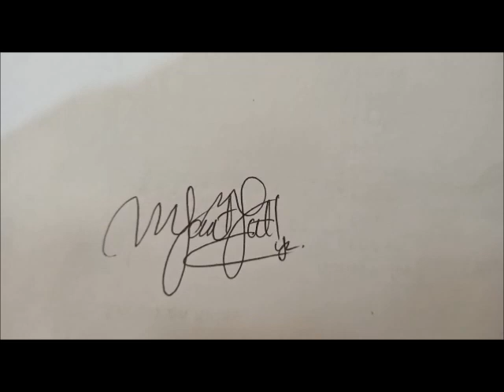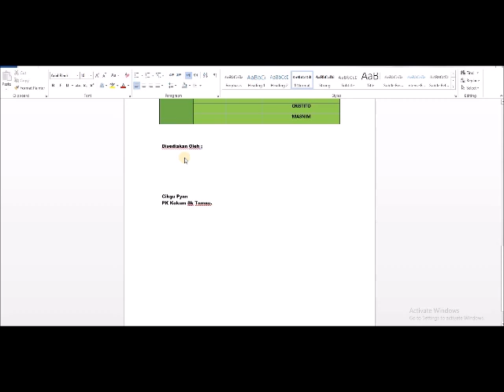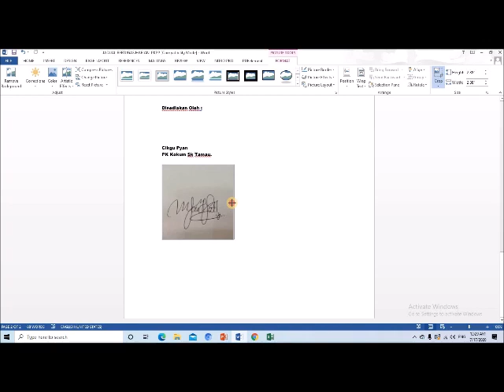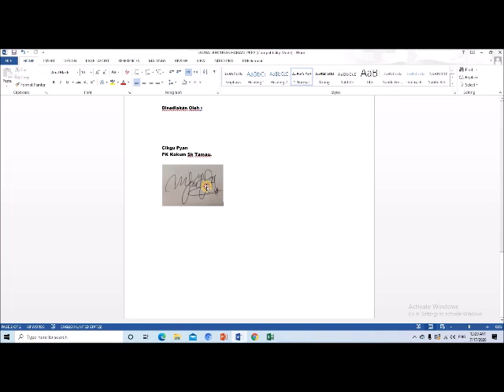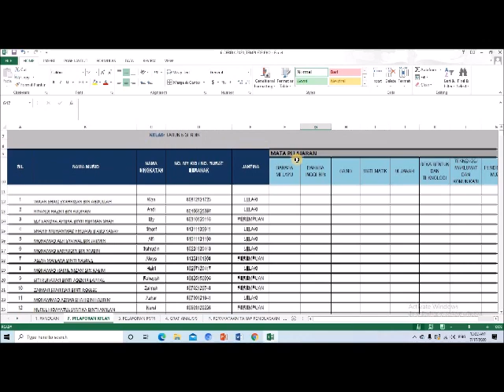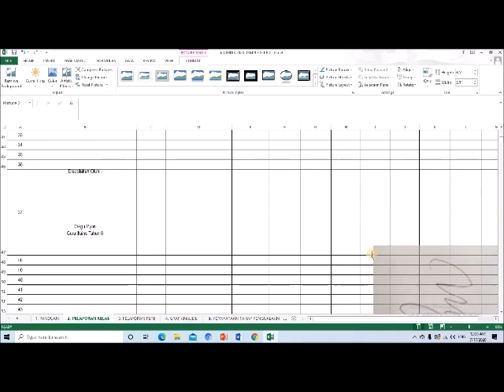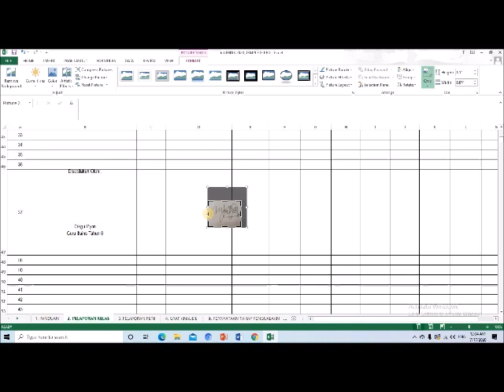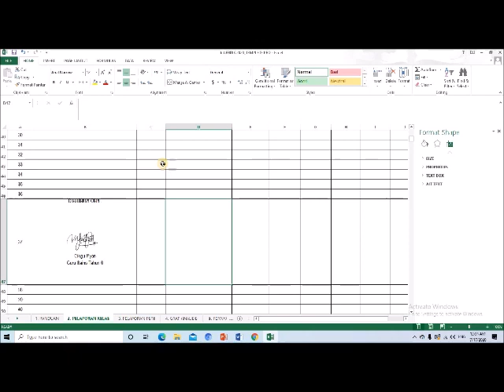CARA BUAT ATAU TURUNKAN TANDATANGAN DI WORD DAN EXCEL.